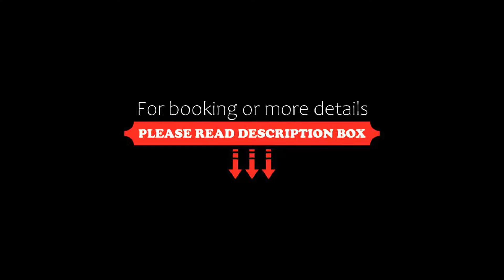Hotel Posta, Siracusa, Italy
About Property:
You're eligible for a Genius discount at Hotel Posta! To save at this property, all you have to do is sign in.
The Hotel Posta is situated in the splendid backdrop of the island of Ortigia, the historical centre of the city of Siracusa. All rooms offer free Wi-Fi and air conditioning.
The Posta Hotel looks over the small port and many of the bedrooms also have a panoramic view over the sea. Each room also comes with a private bathroom, a satellite TV, and...
Property Type: Hotel
Address: Via Trieste 33, Ortigia, 96100 Siracusa, Italy
Searching For
1. Hotel Posta - Siracusa - Italy
2. Hotel Posta - Siracusa - Italy Address
3. Hotel Posta - Siracusa - Italy Rooms
4. Hotel Posta - Siracusa - Italy Amenities
5. Hotel Posta - Siracusa - Italy Offers and Deals
Audio Credit:
Track Title: Subway Dreams
Artist: Dan Henig